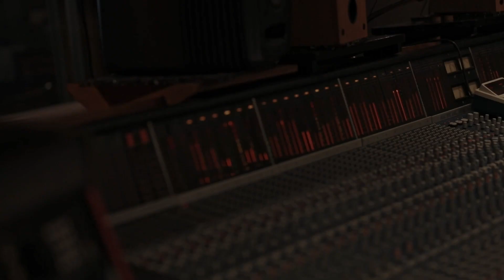Mirna Bogdanović - Clocks (Official Album Trailer)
'Clocks' taken from Mirna's upcoming album 'Awake', out May 12th, 2023 on Berthold Records.

Video by Dovile Sermokas

Mirna Bogdanović – voice
Povel Widestrand – synth
Peter Meyer – guitar
Felix Henkelhausen – bass
Philip Dornbusch – drums
feat.
Paul Santner - ukulele
Asger Uttrup Nissen - alto sax
Rothko String Quartet with Majella Münz:
Majella Münz - cello
Marc Kopitzki - viola
William Overcash - violin
Joosten Ellée - violin

Produced by Chris Hyson
Recorded at Hansa Studios by Nanni Johansson
Assistant engineering by Frida Claeson Johansson
Mixed by Howie Beck
Mastered by Guy Davie